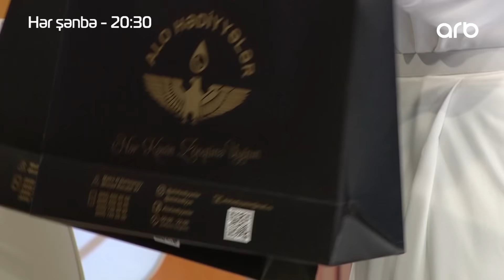Söhbət Var - 06.03.2021 - ( Elnarə Abdullayeva, Könül Kərimova, Cabir Abdullayev) - (3-cü mövsüm)